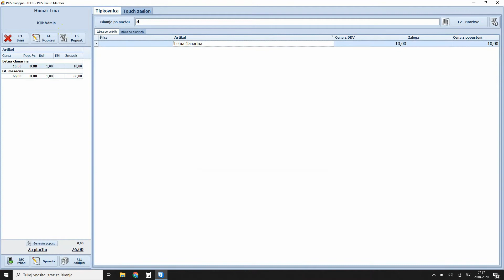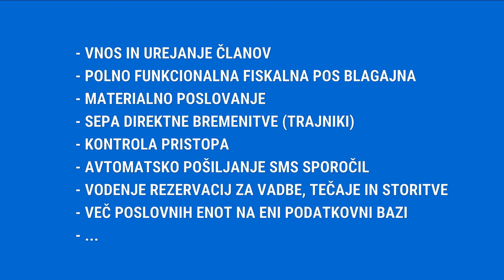eKlik Presentation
Kratka predstavitev osnovnih funkcionalnosti programa eCheck za vodenje športnih centrov, lokalov, trgovin, salonov, itd.